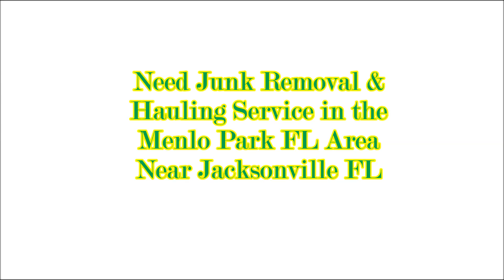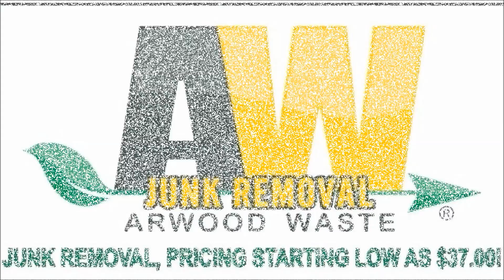Arwood Junk Removal and Hauling Service in Menlo Park FL Area near Jacksonville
We specialize in Menlo Park FL Neighborhood Junk Removal in Jacksonville FL for the following items, and SO much more!
Appliances
Air Conditioners and Heaters
Kitchen Appliances
Washing Machines and Clothes Dryers
Water Systems
Dead Sod
Electronics
Exercise Equipment
Fencing
Flooring
Furniture
Garage, Shed and Attic
Garbage
Hot Tubs
Pools
Recreational Items
Yard Waste

Jacksonville, FL
Sensible Recycling
Jacksonville, FL
College Hunks Hauling Junk and Moving
Jacksonville, FL
Jacksonville, FL
Let's go momma Hauling & Removal Services
Jacksonville, FL
ABLE BODY JUNK REMOVAL & LAWN CARE
Jacksonville, FL
Open until 6:00 PM
Duval Disposal
Jacksonville, FL
Republic Services
Jacksonville, FL
AW Waste
Jacksonville, FL
Advanced Disposal - Jacksonville Residential
Jacksonville, FL
Dumpsters by Driggers
Jacksonville, FL
123 Dumpster Rental
Jacksonville, FL
AW Waste
Jacksonville, FL
Jacksonville, FL
Junk King Jacksonville
Jacksonville, FL
Waste Watchers Of Jacksonville Llc
Jacksonville, FL
City Refuse Systems a Dumpster Shop Company
Jacksonville, FL
Budget Dumpster Rental
Jacksonville, FL
All American Debris & Wrecking
Jacksonville, FL
International Waste Control
Jacksonville, FL